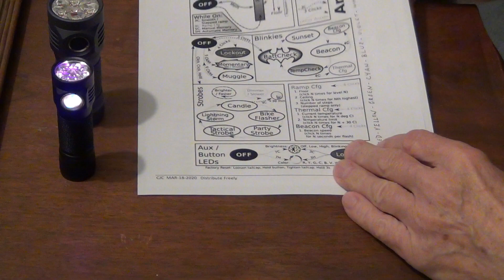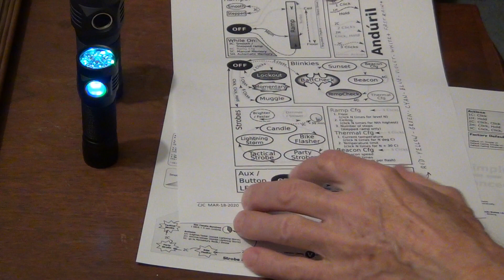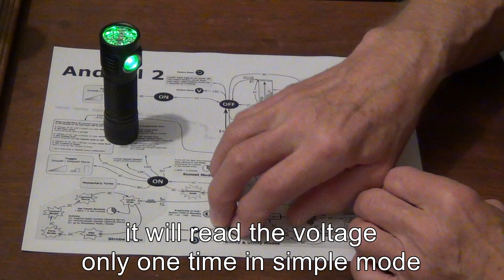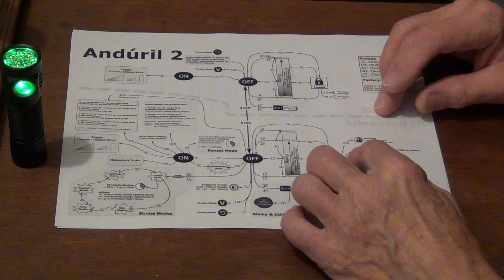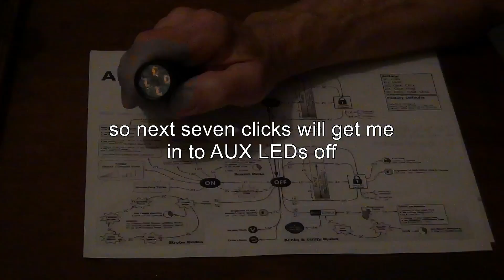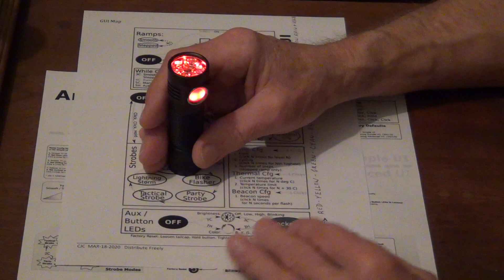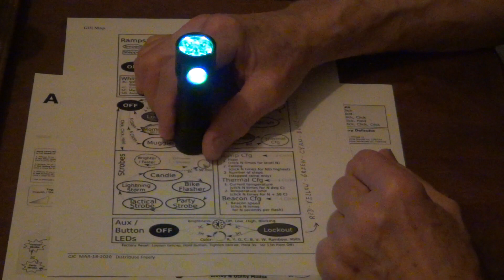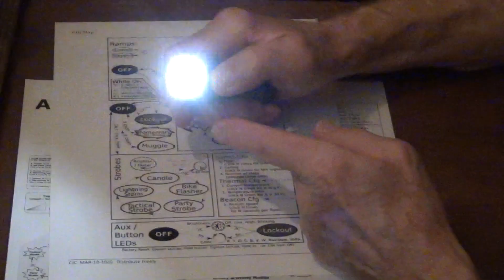How to setup, configure AUX LEDs Anduril 2 UI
This video will show you hot to change or arrange the color LEDs on flashlight in advance Anduril 2 firmware manual user interface.
Instructions for auxiliary led lights.